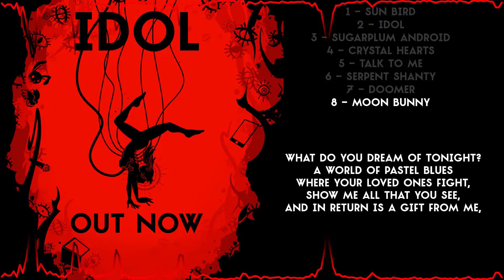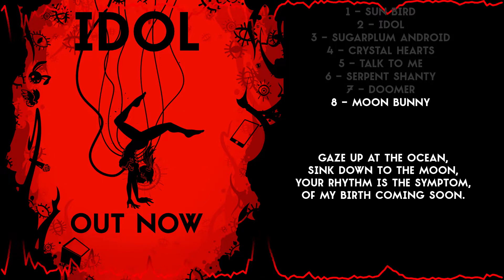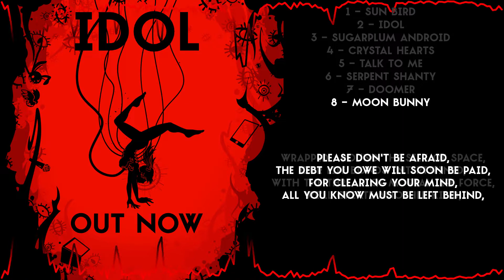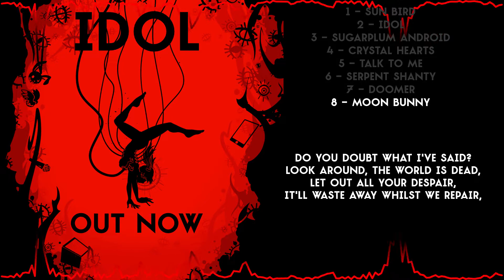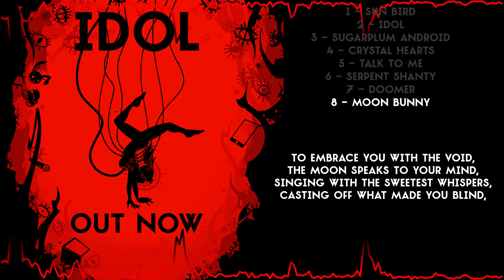MOON BUNNY - Idol: The Album - Out Now!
A track from the album 'Idol' by me (Durrdiss).

Lyrics:
Gaze up at the ocean,
Sink down to the moon,
Your rhythm is the symptom,
Of my birth coming soon.

What do you dream of tonight?
A world of pastel blues where your loved ones fight,
Show me all that you see,
And in return is a gift from me,
To embrace you with the void,
The moon speaks to your mind,
Singing with the sweetest whispers,
Casting off what made you blind,
Come dance in the stars,
Drink in the cosmic light,
As I grind up my stardust,
To scatter across the night.

There's never been a world of pastel blues,
Do you believe I'm real?
If you'll accept I'll help you heal,
To forget all of your sins,
By bathing in the sea,
As the moon glints from its surface,
Hold your breath and you'll be free,
Step into the sun,
Become one with its core,
As you dive down in abyss,
To be lost forever more.

Please don't be afraid,
The debt you owe will soon be paid,
For clearing your mind,
All you know must be left behind,
Wrapped around the silk of space,
Our life bonds intertwined,
With the thread of mortal life force,
We'll create another kind,
Release your memories,
Believe what's really true,
As you give in to become,
Almighty to the new.

Do you doubt what I've said?
Look around, the world is dead,
Let out all your despair,
It'll waste away whilst we repair,
By you sharing life with me,
A celestial family,
And we'll watch as nature nurtures,
All throughout our history,
Restart with the light,
Be proud of what you've done,
For you gave us another chance,
To bask before the sun.